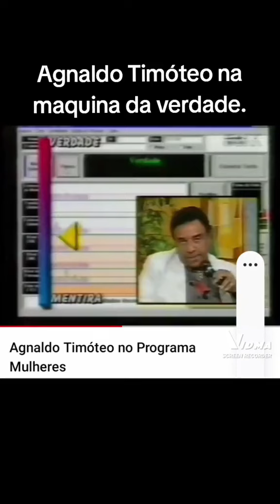AGNALDO TIMÓTEO FALA DOS SEUS FILHOS E FAMILIARES